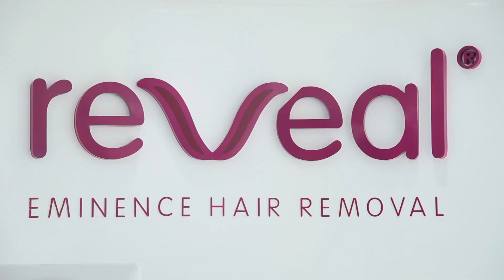Interview with May Barani Thaw, the first runner up at Miss International Myanmar 2014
Meet May Barani Thaw, the first runner up at Miss International Myanmar 2014, talking about her experience at Reveal.

The first world class hair removal boutique in Yangon, Myanmar that uses multiple international award winning products and service techniques.